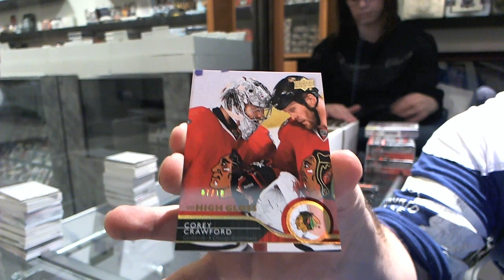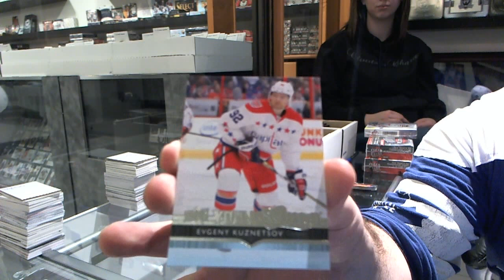HockeyKhan's 14-15 Upper Deck Series 1 Hockey Box Break